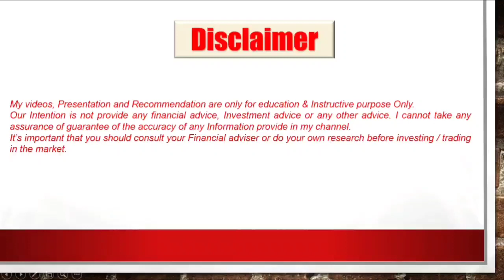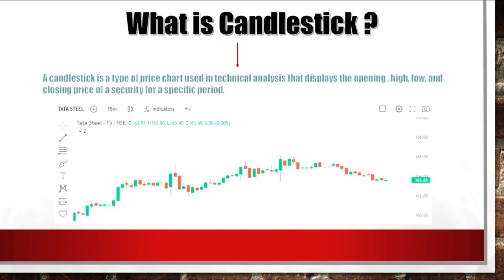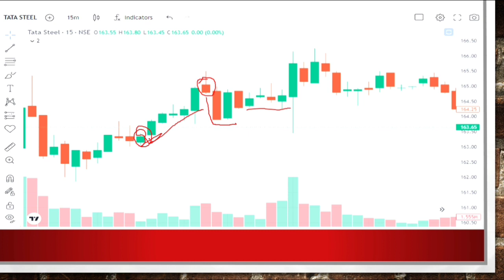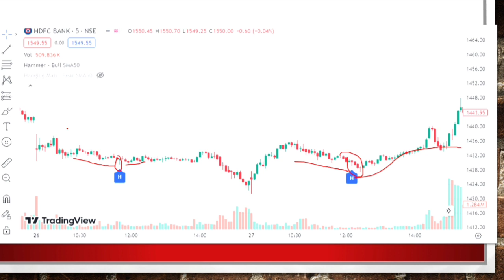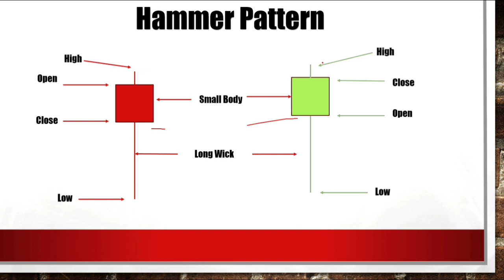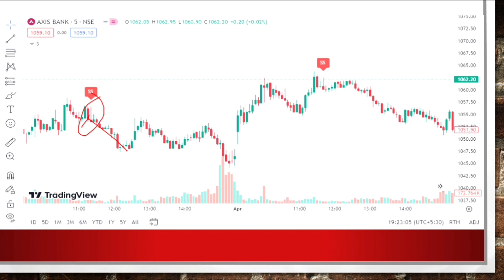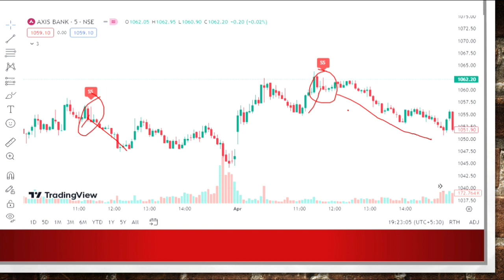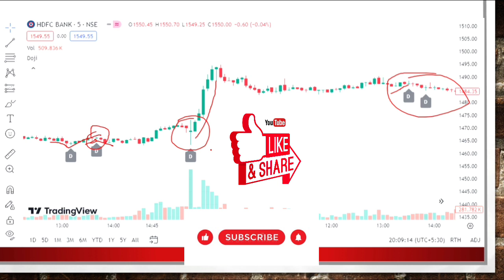How to read candlestick for beginners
In this video, we will discuss about candlestick and some popular one candlestick pattern

how to read candlestick charts for intraday trading
candlestick chart pattern
How to read the stock chart
how to read candlestick pattern
How to read candlestick for swing trade
how to read candlestick in hindi
candlestick pattern kya hai in hindi
what is meant by candlestick pattern